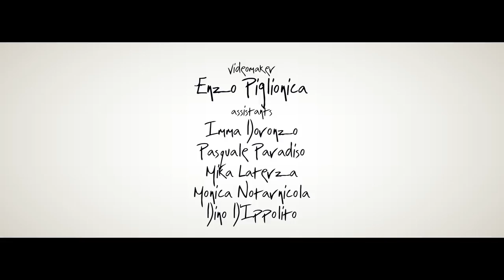C.F.F. - Il mio inverno (video edit)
Versione "video edit" del brano "Il mio inverno" contenuto nell'ep "Al cuore" (Maxsound Records / Festival Music Week, 2014).

Videomaker: Enzo Piglionica.
Assistants: Imma Doronzo, Pasquale Paradiso, Mika Laterza, Monica Notarnicola, Dino D'Ippolito.